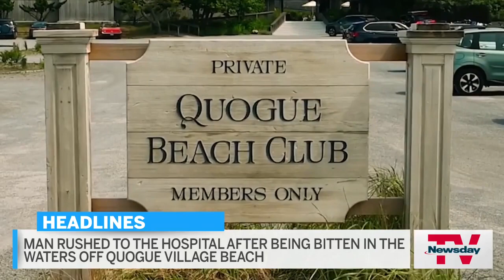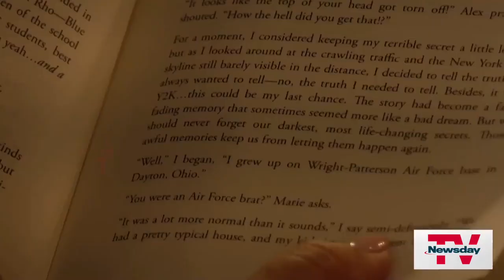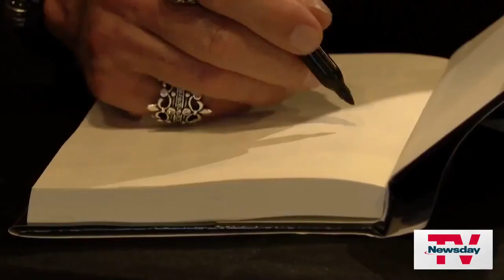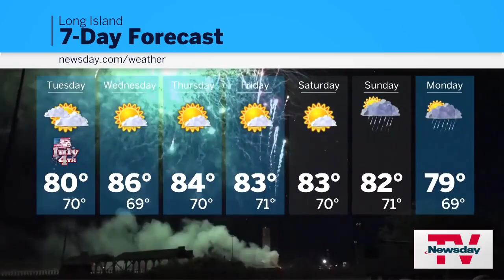NewsdayTV, Streaming Now | 7 PM | JULY 4, 2023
Shark bites swimmer … July Fourth celebrations … Jukebox history